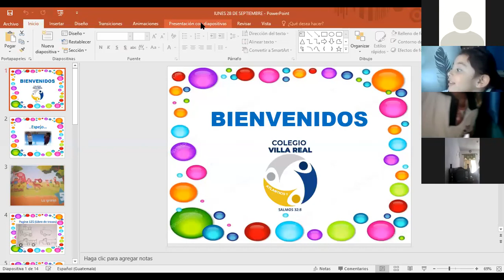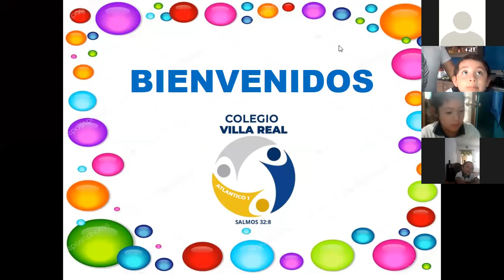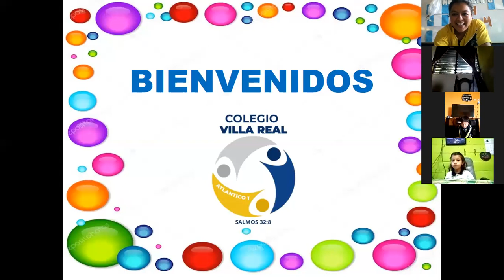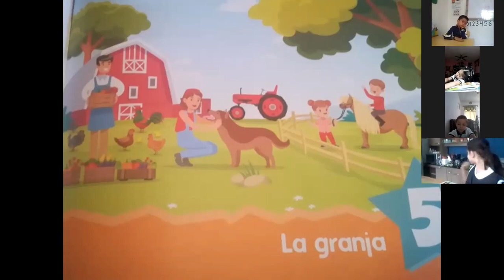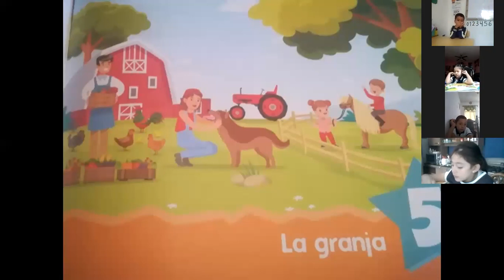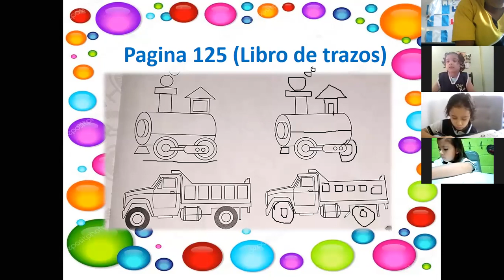KINDER. Destrezas Números 41 al 45. Lunes 28 de Septiembre. Parte 1